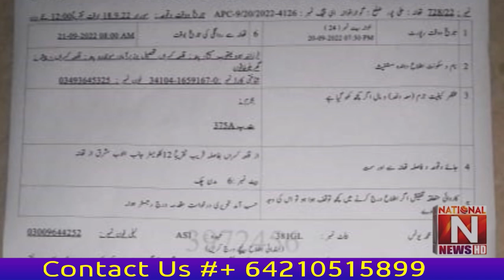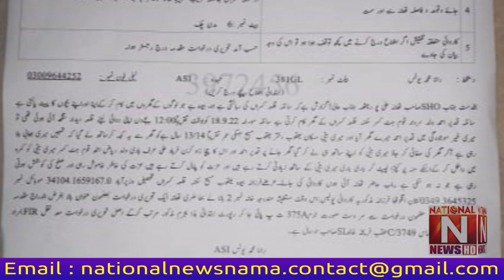Breaking News National News Nama